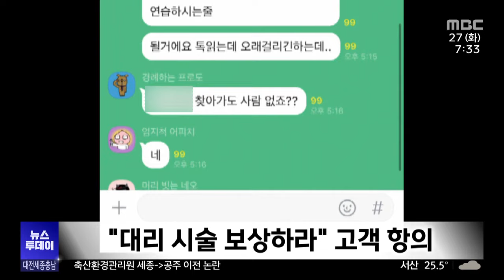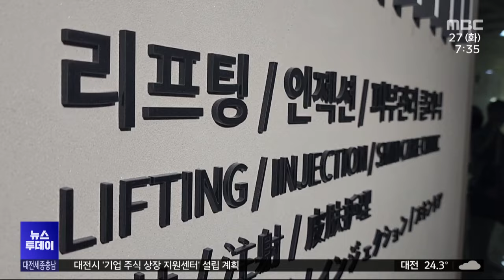간호사가 대리 시술?...피부과 '파문 확산'/대전MBC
최근 대전에 있는 대형 가맹 피부과에서 간호사가 의사 대신 시술을 했다는 의혹이 제기되면서 해당 의원은 문을 닫게 됐습니다.